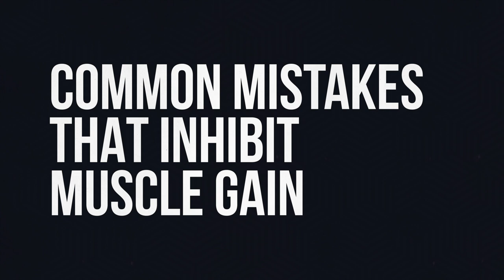Common Mistakes That Inhibit Muscle Gain | Tim Ferriss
What are some of the common mistakes that inhibit muscle gain? Tim Ferriss shares his advice on the matter.

About Tim Ferriss:
Tim Ferriss is one of Fast Company’s “Most Innovative Business People” and an early-stage tech investor/advisor in Uber, Facebook, Twitter, Shopify, Duolingo, Alibaba, and 50+ other companies. He is also the author of five #1 New York Times and Wall Street Journal bestsellers: The 4-Hour Workweek, The 4-Hour Body, The 4-Hour Chef, Tools of Titans and Tribe of Mentors. The Observer and other media have named him “the Oprah of audio” due to the influence of his podcast, The Tim Ferriss Show, which has exceeded 200 million downloads and been selected for “Best of iTunes” three years running.